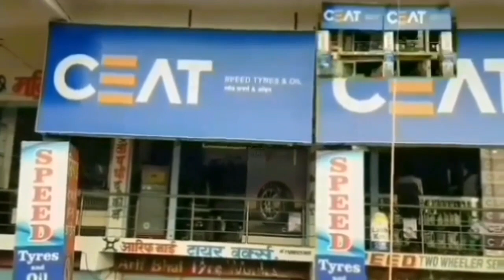kinwat # vidhan Sabha# me ladne wale umidwar